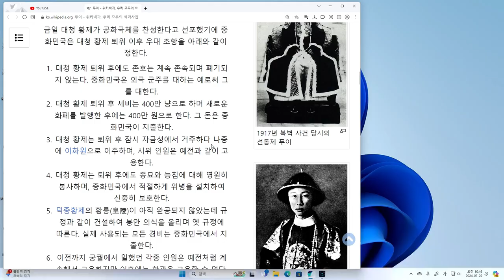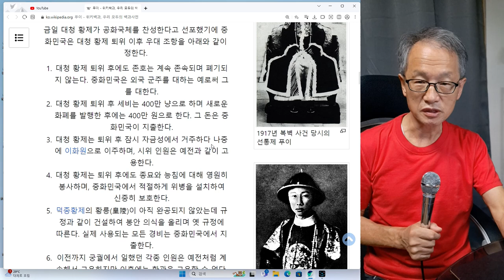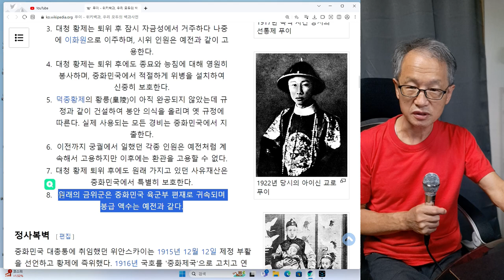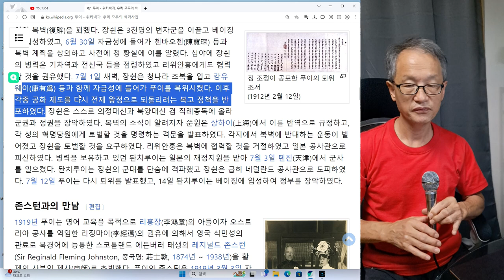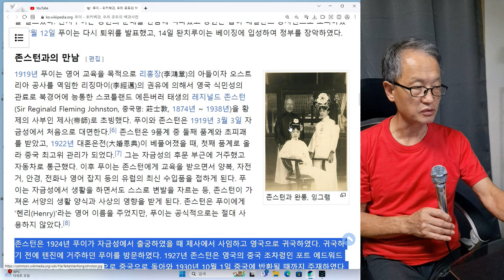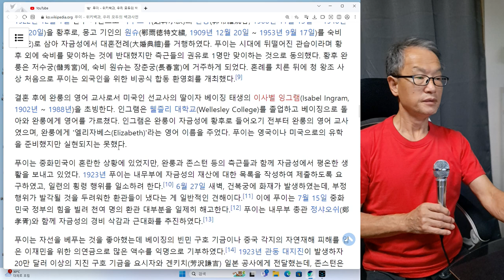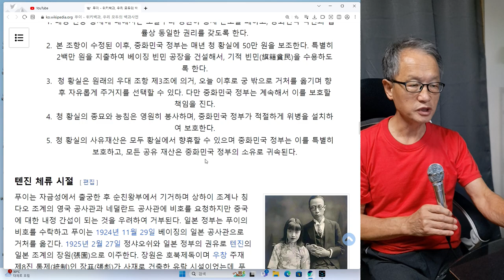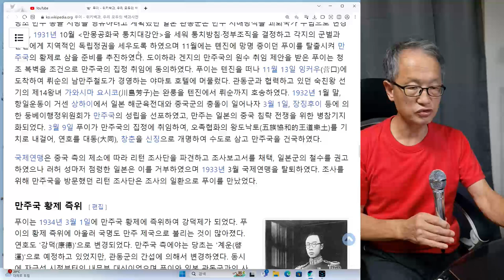2회--청나라 마지막 황제 푸이는 만주국에 집정관으로 취임해서 일본의 꼭두각시가 되었다.